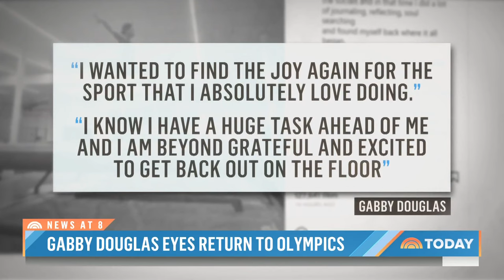Gabby Douglas is returning to gymnastics with Olympic hopes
Gabby Douglas says she is returning to gymnastics with the hopes of competing in next summer’s Olympic Games in Paris. “I know I have a huge task ahead of me and I am beyond grateful and excited to get back out on the floor,” she wrote on Instagram.